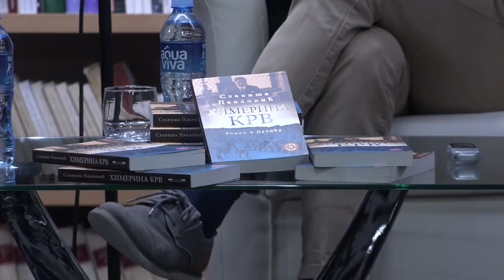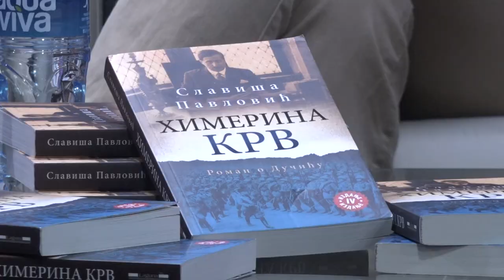PROMOCIJA ROMANA O DUČIĆU “HIMERINA KRV” NA SALONU KNJIGE